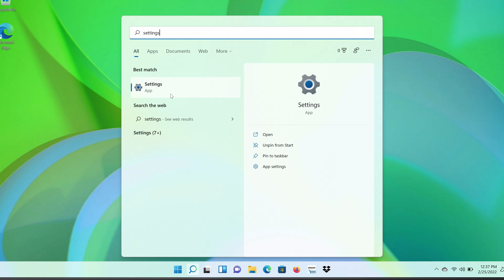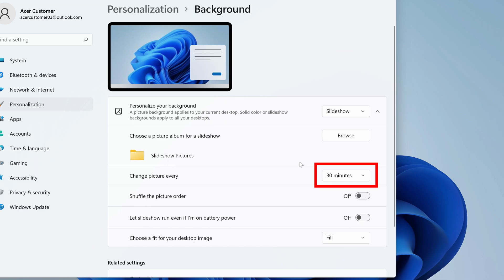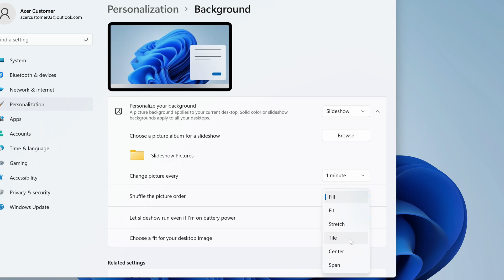Windows 11 - How to Change the Desktop Background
This video will show you how to change the desktop background in Windows 11. You can select an existing photo, upload one of your own, select a solid background, or set up a slideshow.

Chapters:
00:13 click on the start button
00:15 type settings in the search bar
00:18 click on settings in the search results
00:24 click personalization
00:27 click background
00:32 view the available backgrounds
00:49 select browse photo to upload your own photo
00:56 change the layout view
01:08 select solid color background
01:20 slideshow option
01:50 change the time a picture changes
02:00 change how pictures are displayed
02:12 change when the slideshow will play
02:20 change image size that will display on the desktop